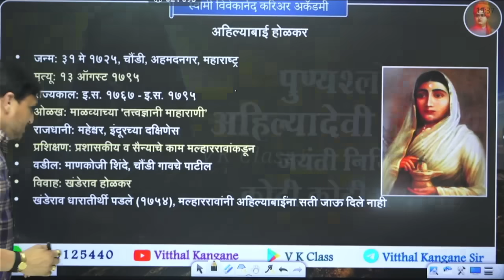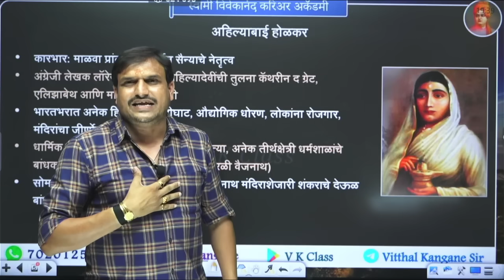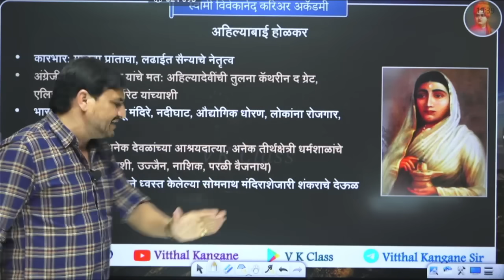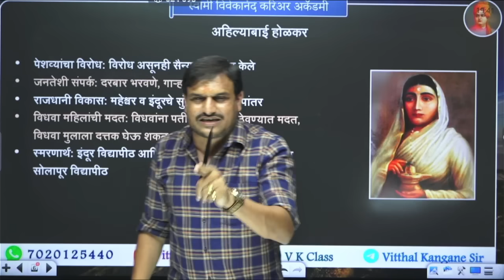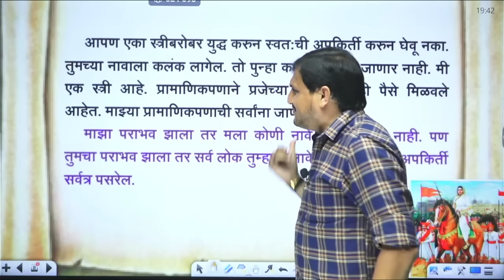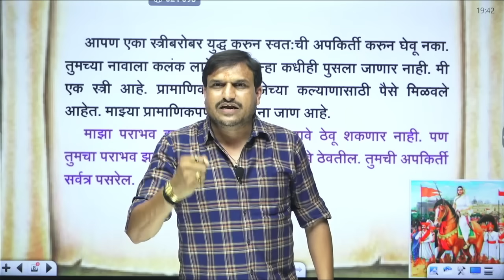राजमाता पुण्यश्लोक आहिल्यादेवी होळकर ,जयंती महिलासाठी आदर्श कार्य कोणते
🖥️ ऑनलाईन क्लास जॉईन करण्यासाठी "VK class" हे ॲप Play Store किंवा App Store वरून डाऊनलोड करा...